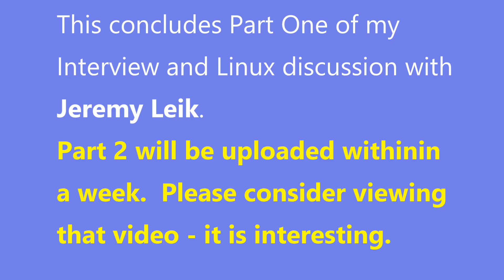Talking Linux with Jeremy Leik, the First Episode of my Tech Interview Series, part 1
This video is is the first Episode of my New Series of Technology Interviews, where I will be talking with Users, Experts, Researchers, and other Tech YouTubers, on the state of Computer-Based Technology being used in the World today. This first episode will be a one-on-one interview/discussion with Mr. Jeremy Leik, an IT Professional that has a growing YouTube Channel that focuses on these technologies.

Video Time Codes (click to skip directly to a desired section of the Video)
    00:00 Start of Jeremy Leik Linux Interview/Discussion on Linux
    00:04 Introductions: The Jeremy Leik Linux Interview/Discussion on Linux
    02:45 How two YouTube Content Creators use Linux today
    04:15 Some Interesting Factoids about Linux Capabilities and its History
    04:51 ‘The C Programming Language’, by Kernighan & Ritchie
    12:15 Linux Text Editors and their History
    17:05 Linux/Unix General Networking and Network Security History
    26:37 What is the Internet of Things (IoT), and how secure is it?
    29:14 Describing a Real-World Corporate Firewall Vulnerability
    36:14 Understand 'crontab' used in Linux/Unix Systems
    48:30 What is a Professional Engineer in Computer Engineering?
    51:53 End of Part One -  Jeremy Leik Linux Interview/Discussion on Linux

Please Note: I have NOT received any sponsorship for using the products shown in this video.

Note: I have NOT received any sponsorship or commission for using the products shown in this video.

    C Programming Language, 2nd Edition

I will endeavor to answer any and all questions posted for any of my videos as quickly as I possibly can.